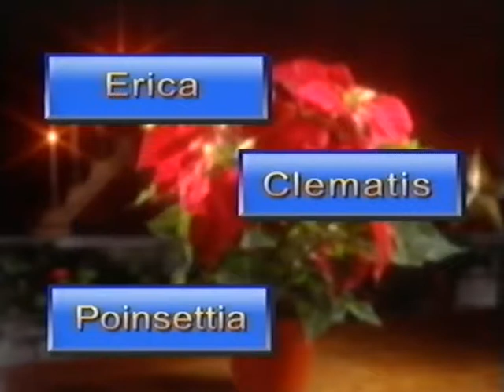Coop Mittwochstudio, Folge 1162 vom 28. November 2001